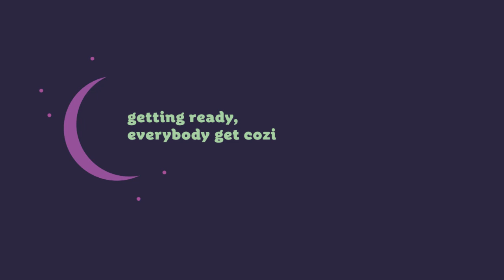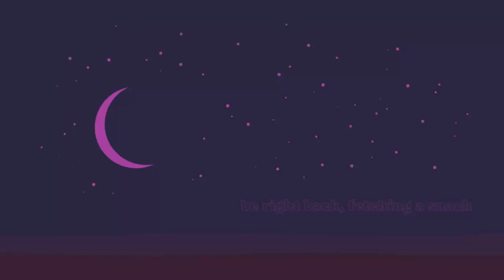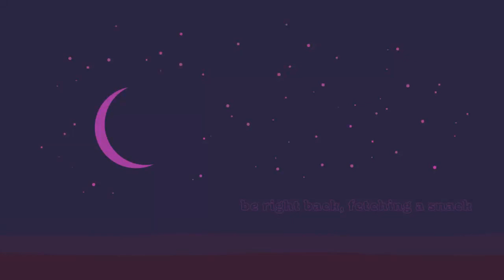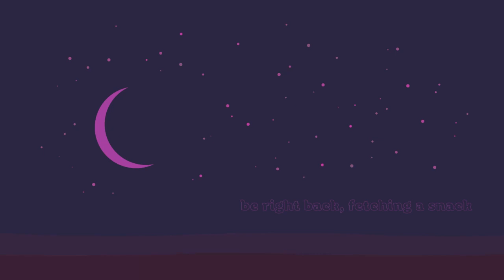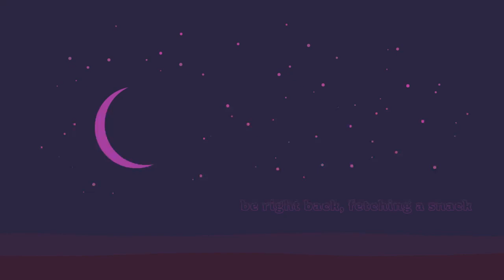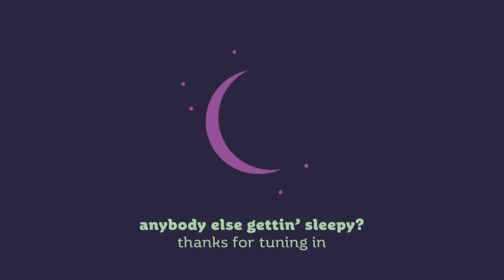Dusty Library Games || Beat Hazard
Very FLASHY game, so be aware. I don't play this one too long. We go into Moonlighter after a little bit.